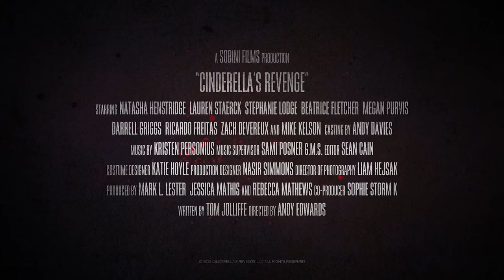Cinderella's Revenge - Official Trailer (2024) Lauren Staerck, Natasha Henstridge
Watch the bloodthirsty Cinderella's Revenge trailer for the upcoming horror movie starring Lauren Staerck, Natasha Henstridge, Stephanie Lodge, Beatrice Fletcher, Megan Purvis, and Darrell Griggs.
Cinderella’s wicked stepsisters and stepmother push her too far, leading her to swap her glass slippers in pursuit of blood-soaked vengeance with the help of her Fairy Godmother.

Directed by Andy Edwards, Cinderella's Revenge will be released on April 26, 2024. The film is produced by Mark L. Lester & Jessica Mathis.